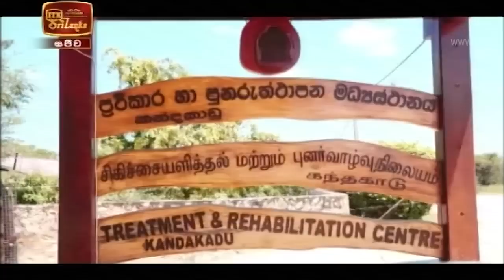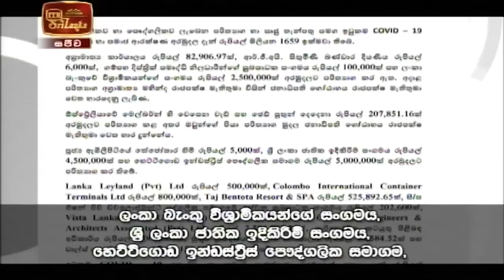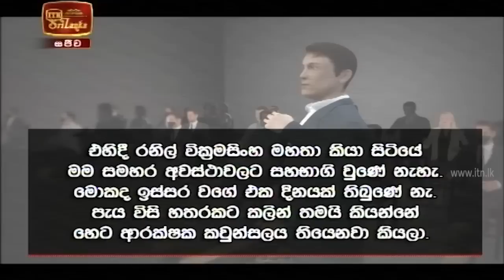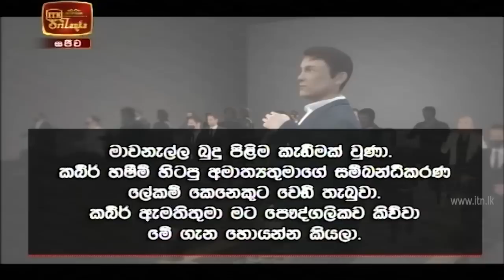ITN News 2020-10-14 | 12.00 PM